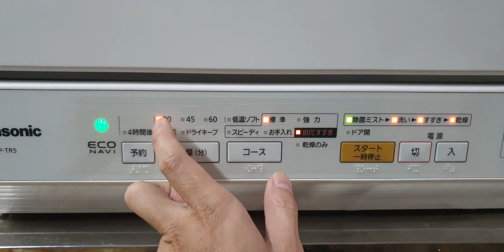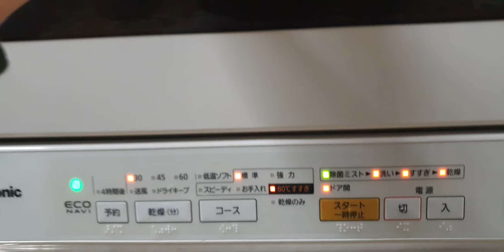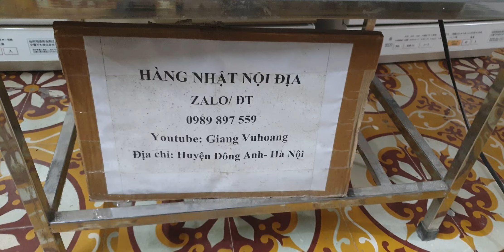#0989897559- Máy rửa bát panasonic NP-TR5 đẹp giá 3,2 triệu